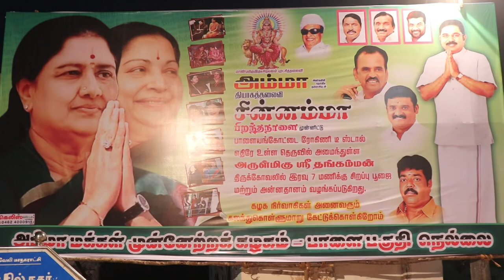தியாகத் தலைவி *சின்னம்மா* அவர்களின் *66* வது பிறந்தநாள் விழா - பொதுமக்களுக்கு *அன்னதானம்*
sasikala ttv ammk amma jj birthday தியாகத் தலைவி *சின்னம்மா* அவர்களின் *66* வது பிறந்தநாளை முன்னிட்டு, பாளை பகுதி கழகம் சார்பில் பாளை *14வது வார்டில்* அமைந்திருக்கும், *ஸ்ரீ தங்கம்மன்* திருக்கோவிலில் சிறப்பு பூஜையில் கலந்துகொண்ட, நெல்லை மாநகர் மாவட்ட கழக செயலாளர், திரு *S.பரமசிவஐயப்பன்* BE அவர்கள், , பாளை பகுதி கழக செயலாளர், திரு *பாளை D.ரமேஷ்* அவர்களின், முன்னிலையில்
 நெல்லை மாநகர் மாவட்ட கழகச் செயலாளர், திரு *S.பரமசிவஐயப்பன்* BE அவர்களின் திருக்கரங்களால் பொதுமக்களுக்கு *அன்னதானம்* வழங்கினார்கள்.

மாவட்டக் கழக இணைச் செயலாளர், வழக்கறிஞர், திரு பாஸ்கர் சகாயம், மாவட்ட வழக்கறிஞர் பிரிவு செயலாளர் திரு GPமணிகண்டன்,
திரு S.சுரேஷ்கோபால் திருMGR மாரியப்பன் தொண்டைமான்,
திரு A.தளவாய்மகராஜன் மற்றும் பாளை பகுதி  வட்ட கழக செயலாளர்கள், *திருவாளர்கள் *ES.ராஜா*   *S.குமார்* *V.P.சரவணன்*      *கோட்டூர் M.பாரக் *K.நாராயணன்*  KTC நகர் *T.முருகன்* *K.கணேசன்* *G.கங்காதரன்* *S.பரதேசி* நிர்வாகிகள் ஏராளமான கலந்து கொண்டார்கள்...

 *நிகழ்ச்சி ஏற்பாடு*
பாளை பகுதி கழக செயலாளர், திரு *பாளை D.ரமேஷ்* அவர்கள்